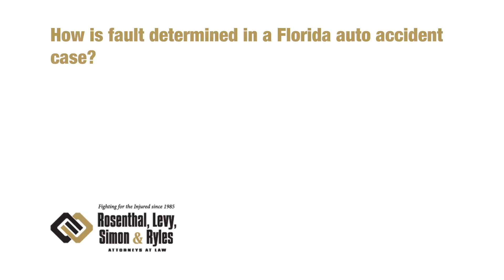how is fault determined in a florida auto accident case